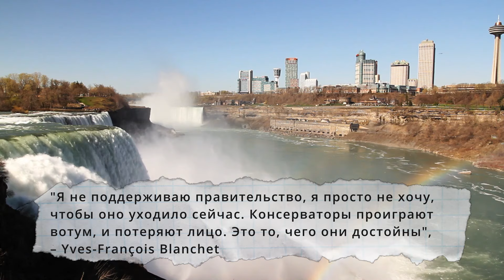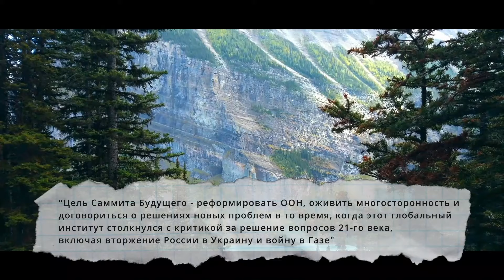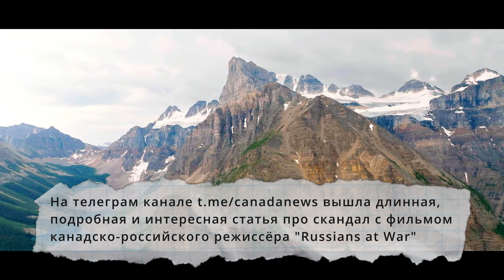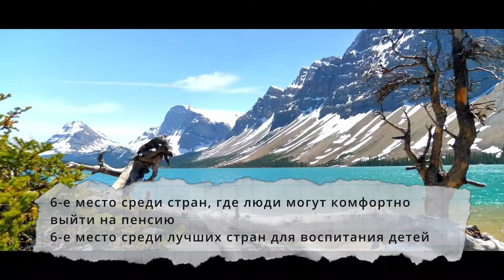Украинская часовщица, "Пакт Будущего", тайный финансовый кризис и Loblaws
Больше новостей на наших аналитических каналах

Еженедельная программа "Другого глобуса нет"

Если вы живете в Канаде, вам нужны наши нескучные новости. Каждый день новые на телеграме, каждую неделю тут, со смыслом

Обратили внимание, как быстро растет наш канал? Ваш бизнес может набирать обороты благодаря рекламе на наших источниках – Youtube, Facebook, Telegram.

@neweramediainc  – главное о Канаде для канадцев, легко и с юмором.

Voice: Miriam Sekhon (Мириам Сехон)
News: Boris Leyfer (Борис Лейфер)
Автор идеи: Maria Leyfer